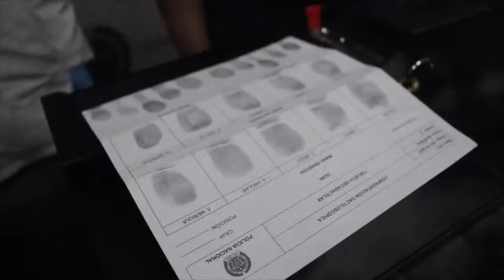Cayó subordinado de 'Niño Guerrero': Así detuvieron a uno de los líderes del Tren de Aragua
La Dirección de Investigación Criminal e INTERPOL de Colombia (DIJIN) capturó a Carlos Escobar, uno de los integrantes de la banda criminal venezolana el ‘Tren de Aragua’.

De acuerdo con las autoridades el detenido era buscado en varios países y sería uno de los hombres subordinados del líder de la organización delincuencial, ‘Niño Guerrero’.

Según reportes, alias “Carlos Ramón” como era conocido en el mundo criminal, estuvo recientemente atemorizando, mediante actividades criminales, a los habitantes de la localidad de Ciudad Bolívar en el sur de Bogotá.

Edwin Urrego, coronel y director de Interpol Colombia reveló que el delincuente era buscado con circular roja.

“Este importante resultado se da luego de que investigadores de la Interpol Bogotá, quienes le venían siguiendo la pista hace más de 60 días obtuvieran información privilegiada de que ‘Carlos Ramón’ se encontraba ubicado en la localidad de Ciudad Bolívar”, aseveró Urrego.

“Dinamizando actividades criminales en el sector de Madelena, entre estas, el acopio y distribución de estupefacientes y actividades extorsivas contra el sector comercio de la localidad en mención”, agregó.

Durante la madrugada del pasado miércoles 20 de septiembre de 2023, al menos 11.000 uniformados de distintos cuerpos de seguridad del Estado venezolano tomaron la cárcel de Tocorón, prisión ubicada en el estado Aragua, Venezuela.

Cuna de la banda criminal ‘Tren de Aragua’ (grupo al margen de la ley con presencia en varios países de Latinoamérica que se dedica a la extorsión, secuestro, sicariato y trata de migrantes), la cárcel de Tocorón fue intervenida por diferentes bloques de la fuerza pública venezolana.

La ‘Operación Cacique Guaicaipuro' que sorprendió a la mayoría de los reclusos en la mencionada penitenciaría logró, aparentemente, decomisar: metralletas, granadas, escopetas, motos de alto cilindraje, teléfonos inteligentes, entre otros artículos que no deberían estar dentro de una cárcel.

Aunque el ministro de Interior, Remigio Ceballos, informó sobre la “desarticulación” de la mayoría de los delincuentes del penal, no dijo nada sobre el paradero del máximo jerarca de dicha cárcel: Héctor Rusthenford Guerrero Flores, alias ‘Niño Guerrero’.

Se presume que el ‘Pran’ (preso rematado asesino nato), se fugó de la cárcel junto a otros de sus aliados. No obstante, esa incógnita no ha sido respondida por las “autoridades” del país caribeño.